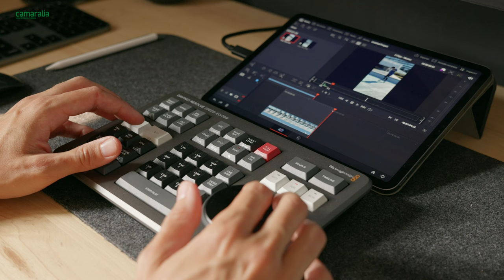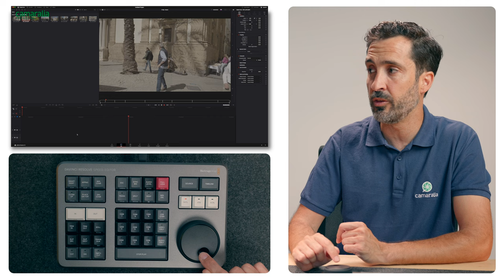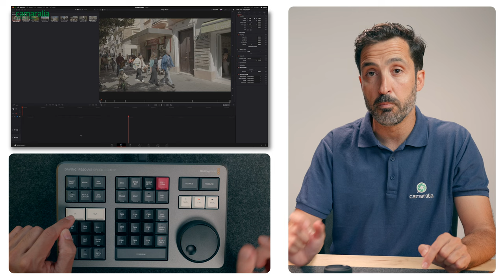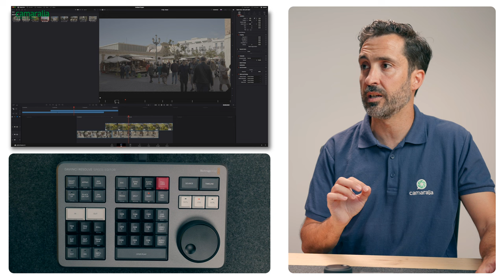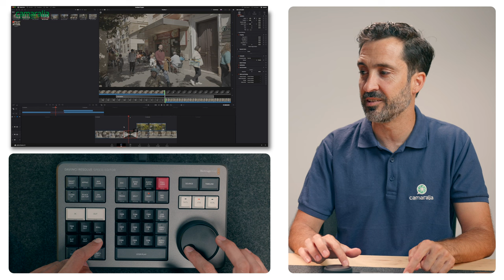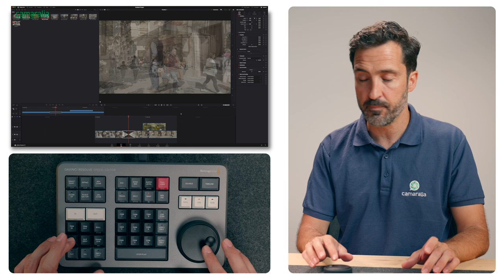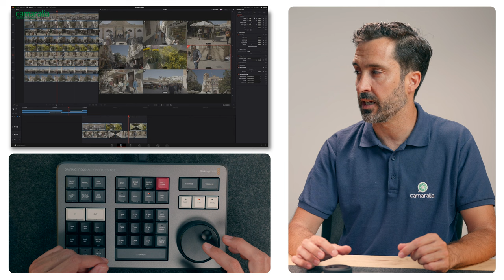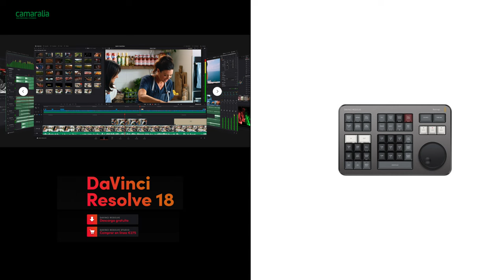🔝 Domina DaVinci Resolve: El secreto mejor guardado de los editores de vídeo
Si usas DaVinci Resolve para tus producciones esto te interesa 🔽🔽

Hay una herramienta diseñada específicamente para este programa de edición de videos profesional. De tamaño extremadamente pequeño y manejo muy intuitivo. Muchos piensan que es innecesario, pero si editas con DaVinci Resolve y no lo tienes, os aseguramos que tras una semana utilizándolo no podrás volver a trabajar sin él.

Se trata del 𝐒𝐩𝐞𝐞𝐝 𝐄𝐝𝐢𝐭𝐨𝐫 un teclado que acelera el flujo de trabajo a niveles inimaginables por muy poco. Este accesorio está fabricado con materiales de alta calidad que aseguran su durabilidad, teclas multipropósito para expandir sus funciones y un manejo tan intuitivo que en muy poco tiempo lo dominas por completo.

‼️Además al adquirirlo, @BlackmagicDesignOfficial te regala una Licencia completa DaVinci Resolve (valorada en 338€).‼️

Desata tu creatividad y simplifica tu flujo de trabajo - ¡No esperes más!